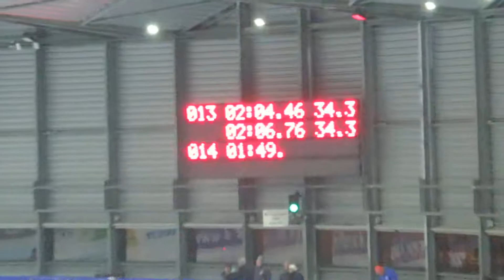Stein de Wit vs Sijmen Egberts 1500 Kardinge 20190201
Stein de Wit vs Sijmen Egberts
1500 meter
1 februari 2019, Sportcentrum Kardinge Groningen
Stein 2.06.76, Sijmen 2.04.46